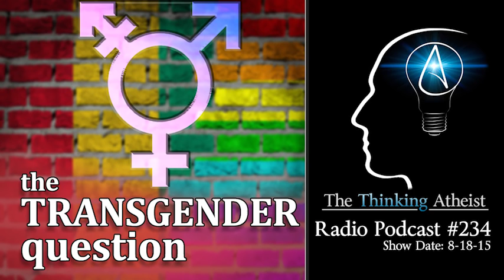TTA Podcast 234: The Transgender Question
What is "transgender?"  How is sexual identity determined?  What are the challenges and opportunites facing those who don't fit into established cultural definitions of gender?  What is this all about?

In this broadcast, we get an education and have some frank and positive discussion on the issue.  Joining us is Stephanie Guttormson of the Richard Dawkins Foundation and Thinking Stephtically, YouTube activist Zinnia Jones, Callie Wright of the Gaytheist Manifesto podcast, and activist Danielle Muscato...all transgender individuals.